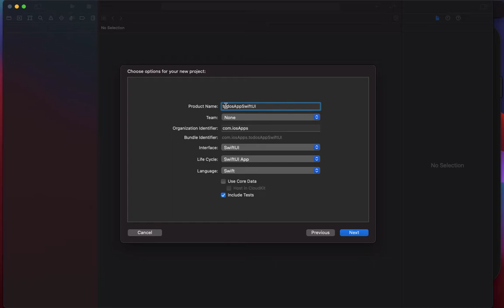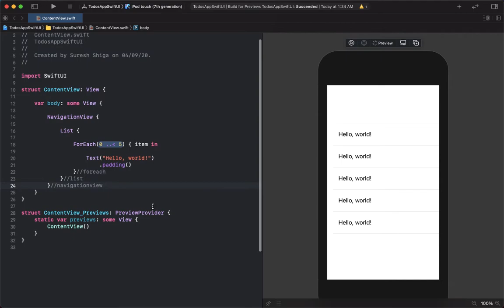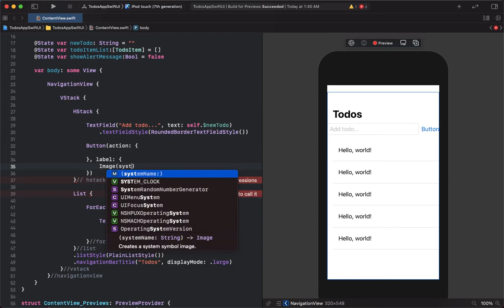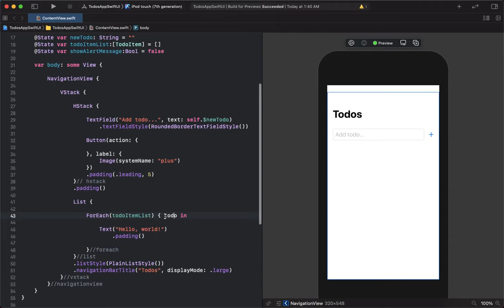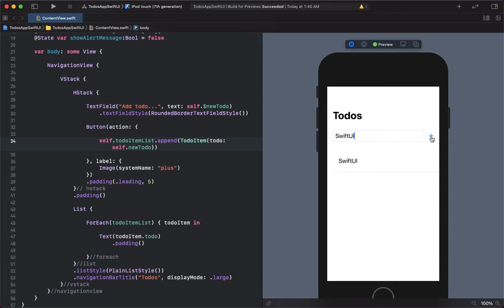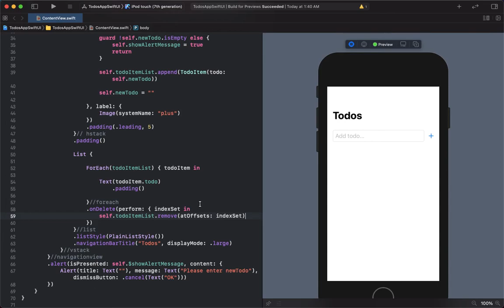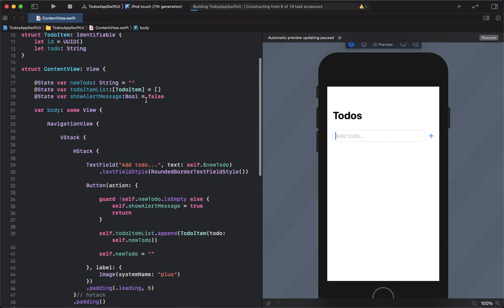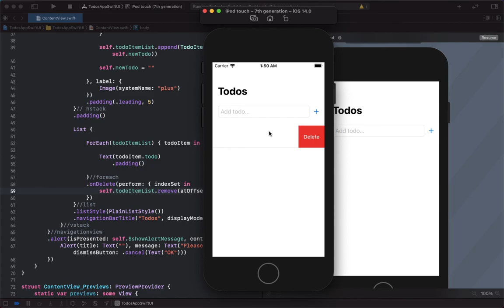Simple To-do App in SwiftUI